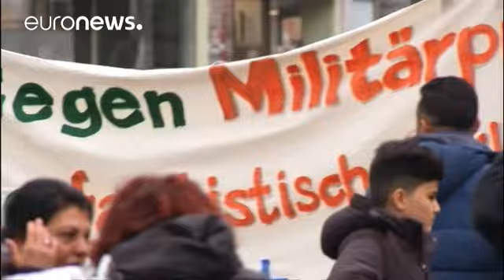Europe protests against Turkish arrests - world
*Protests in Turkey*

Supporters of the pro-Kurdish People's Democratic Party (HDP) clashed with police during an anti-government protest in Istanbul on Saturday.

Turkish police fired water cannon and tear gas.

Hundreds of protesters were trying to march to the Cumhuriyet newspaper after
several staff were arrested.

A Reuters reporter at the scene described tear gas filling some streets in the Sisli neighbourhood of Istanbul.

The protest in central Istanbul came hours after Turkish …